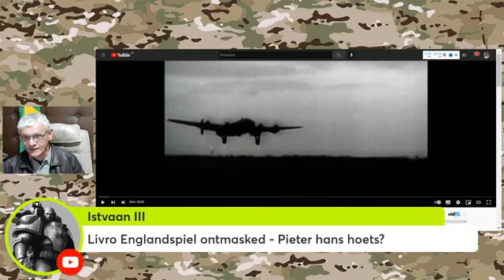Não viu o avanço❓